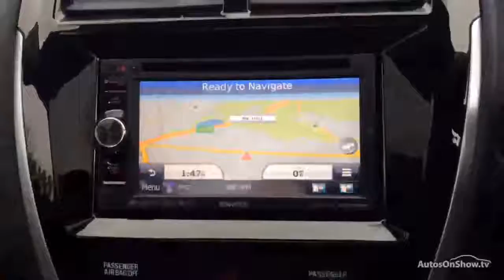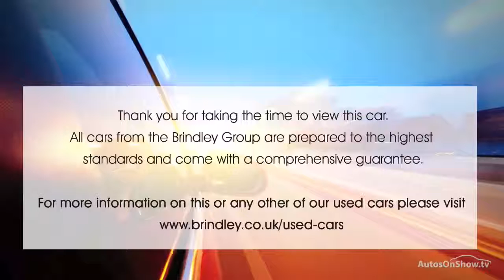MITSUBISHI ASX DI-D 4 RED 2014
2014 MITSUBISHI ASX DI-D 4 HATCHBACK DIESEL, in RED